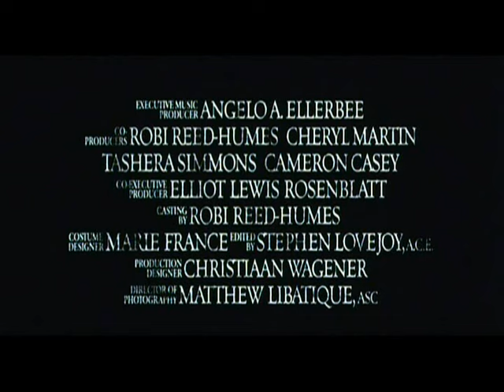Never Die Alone (Trailer)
Ein cooler Trailer vom Film Never Die Alone